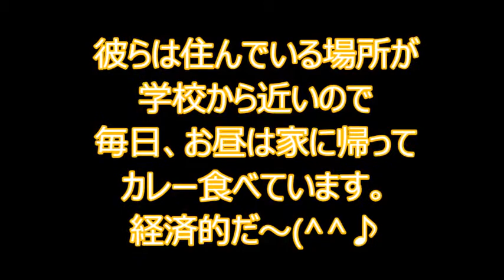毎日、カレー食べています。NBC新潟ビジネス専門学校 ビジ教